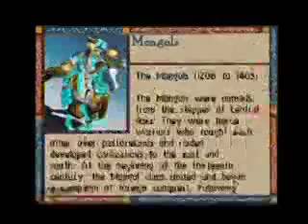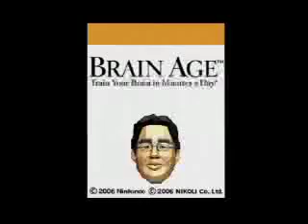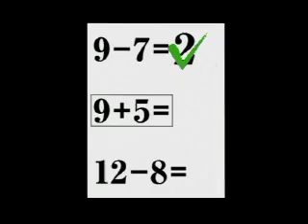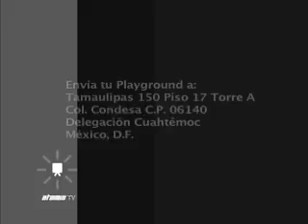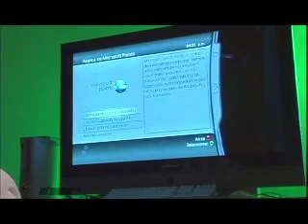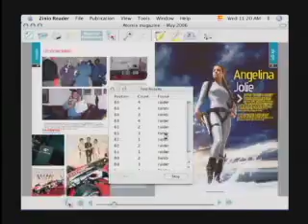Atomix TV 27 Maic